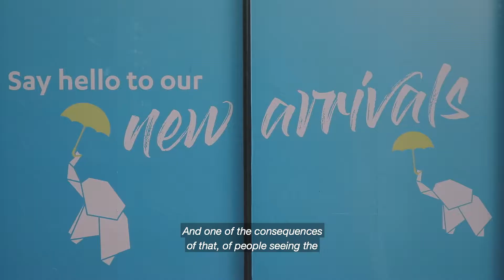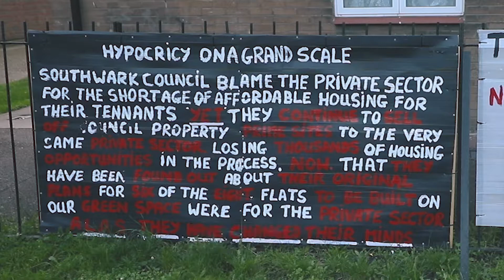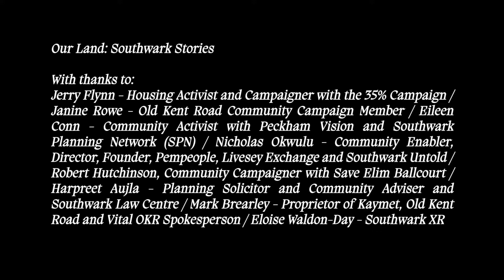Our Land: Southwark Stories (Jerry Flynn)